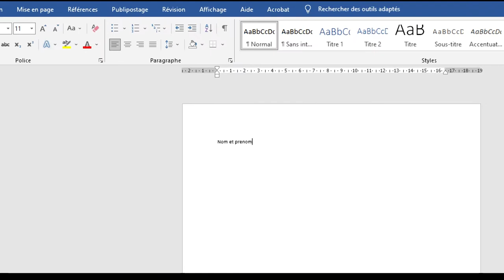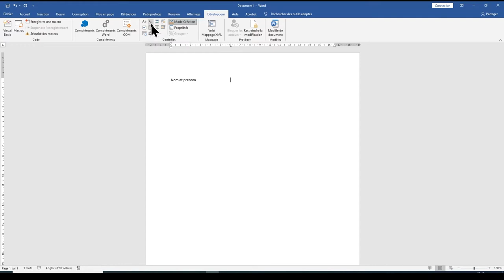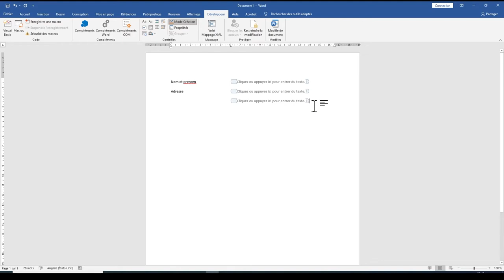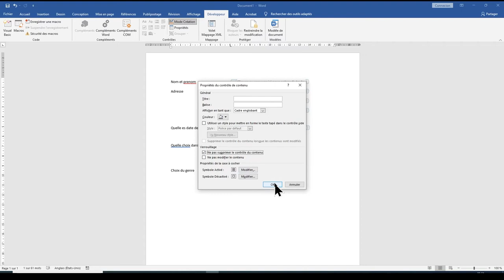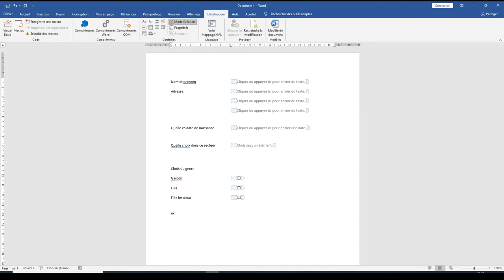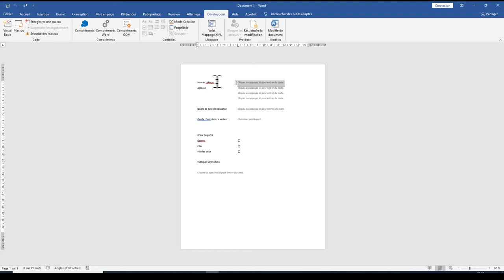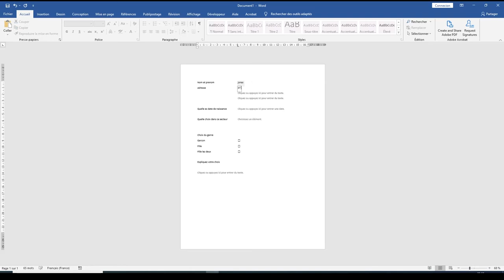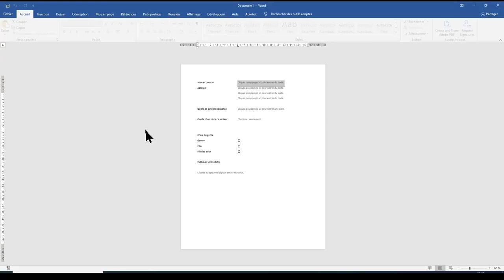COMMENT CREER UN FORMULAIRE AVEC WORD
Nous allons apprendre à créer un formulaire avec microsoft Word et à l'enregistrer comme un modele pour l'utiliser ensuite.